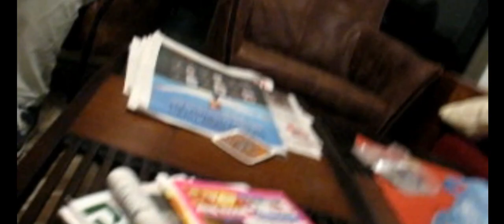אסופת תמונות 74